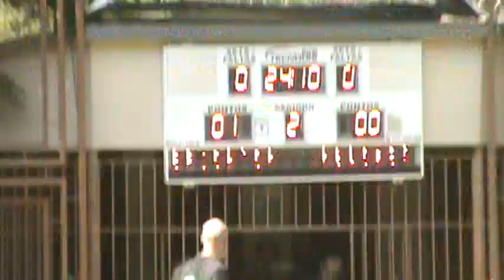Newcastle x Brighton (28/04/2024) - Parte 08